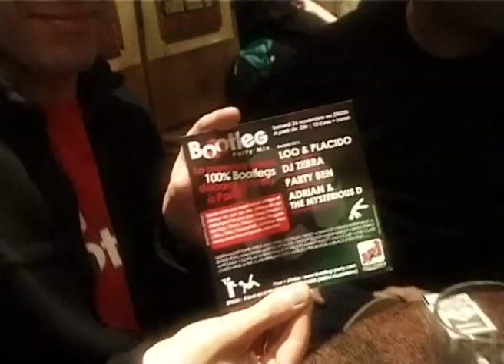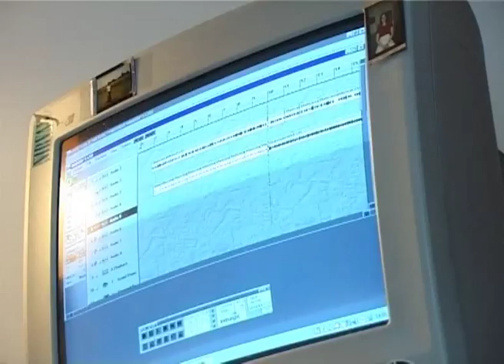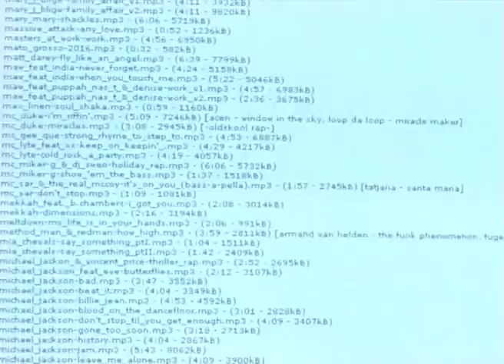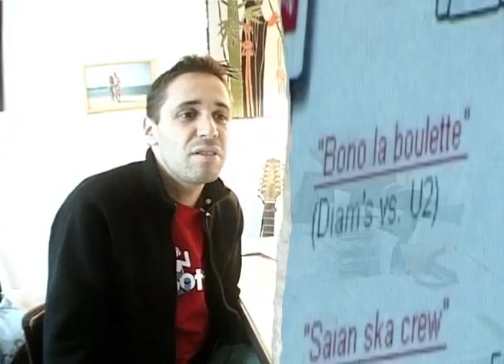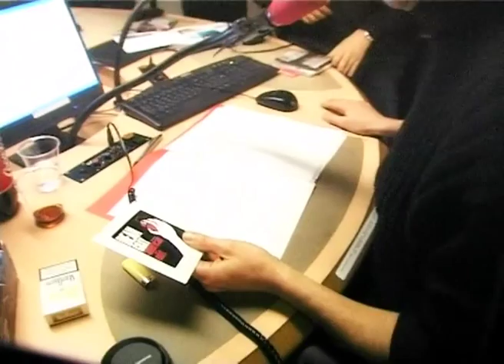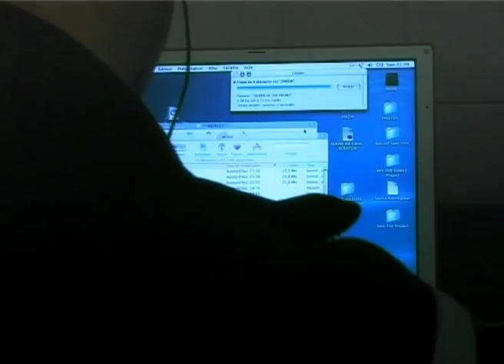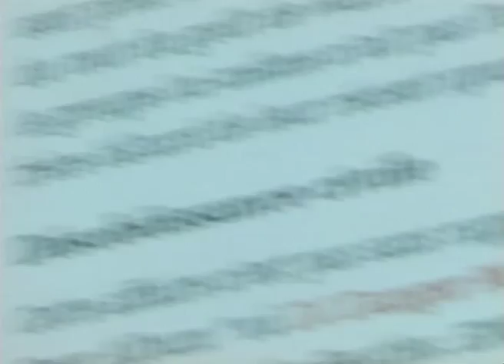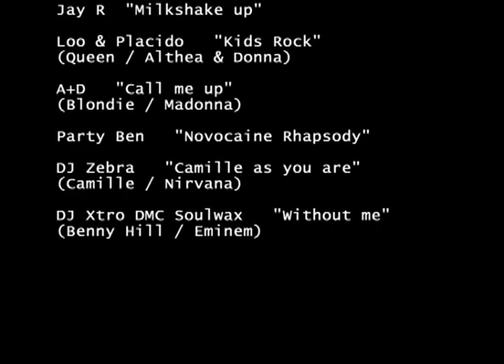bootleg documentaire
Documentaire réalisé en 2006 sur le phénomène bootleg, mashup...Avec DJ Zebra, Loo et Placido, Party Ben, Adrian and Mysterious D, Dionysos, Stupeflip,...